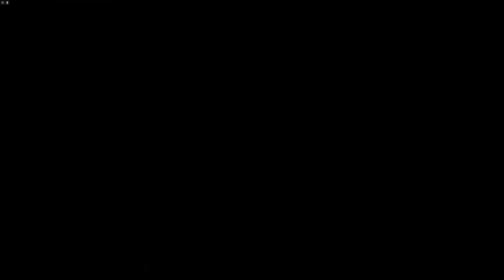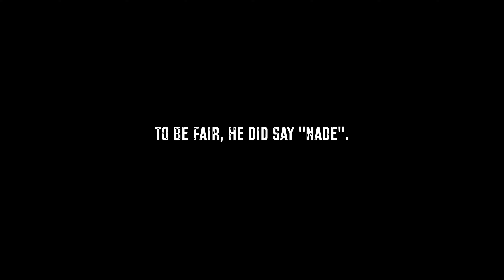The Bad Fellas Are Back! (Rainbow Six | Siege)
───┤EPISODE 138├───
We're back with some Rainbow Six Siege! Aaaaaand so is the red triangle...

───┤INTRO├───
SONG: “Monologue (VEKTR0's July 2021 Flip)”
ARTIST: Splasher! (aka. Niklas Ahlström)
USAGE POLICY: Licensed via MCN

───┤OUTRO├───
SONG: “Imagineer”
ARTISTS: Barely Alive, XO ELIZA
ALBUM: 'Computer Love - EP'
USAGE POLICY: Ad-Supported Music
LABEL: Disciple Recordings